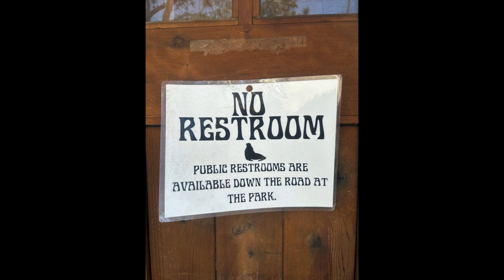San Diego/Beautiful Sea Cave/夏休み旅行にサンディエゴ行きました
日本を脱出して２０年以上が過ぎました。
ロサンゼルス住民が日常を撮っています。
よその国をのぞいている気分でご覧くださいね。